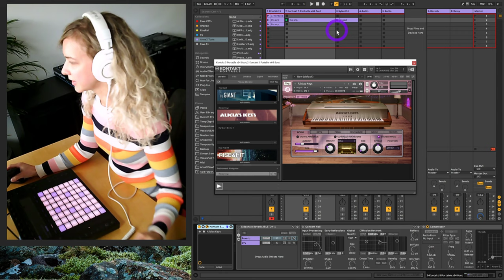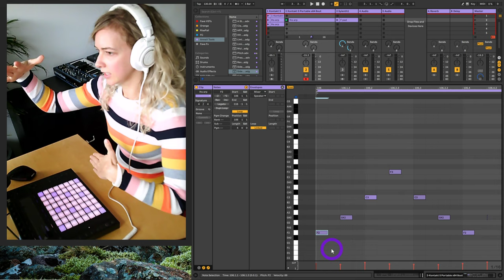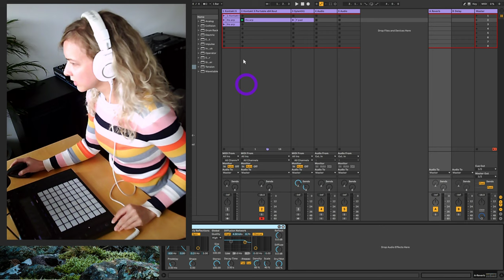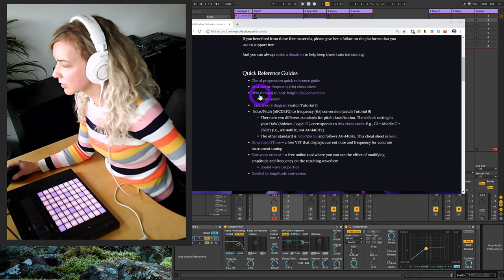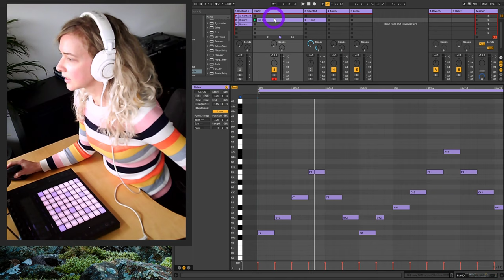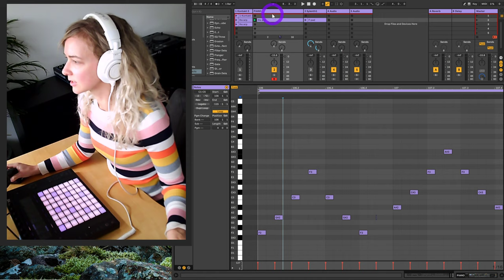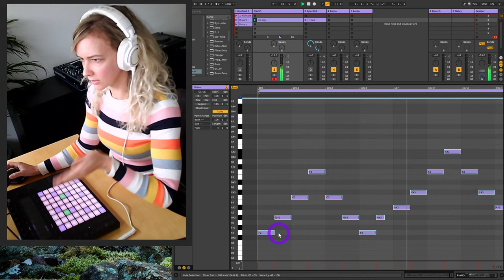How to sidechain your reverb in Ableton Live to make lead instruments more emotional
In this tutorial I cover the method of sidechaining your reverb with your lead instrument to create a dynamic reverb that is complementary to your melody. This is a method used a lot in Trance music, and it is a good way to create emotional atmospheres.

You can download the Ableton preset rack from my
In the video I call it an instrument rack since it's an Ableton Device Group file, but apparently that file type can be either for effects or instruments racks. It's actually an effects rack; your instrument (vst, whatever) is placed before it as I show here.

@20:58 The compressor compresses everything above* the threshold, not below

And, sustain is measured in dB, not length (it's different from Attack, Decay, and Release in this way, which are measured in ms)